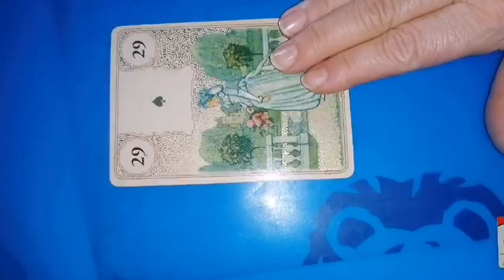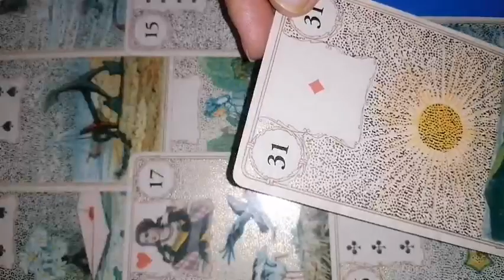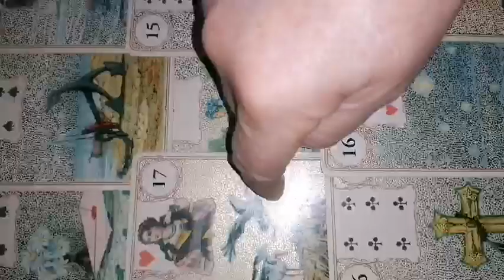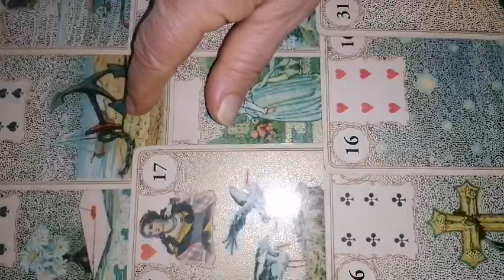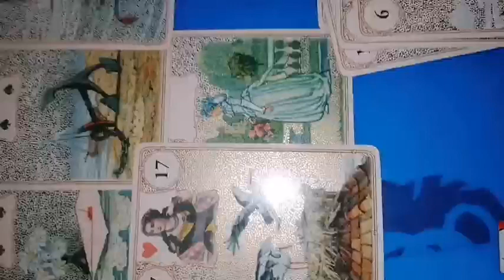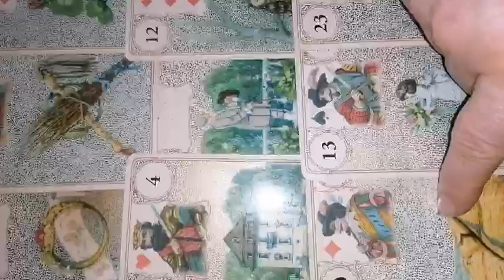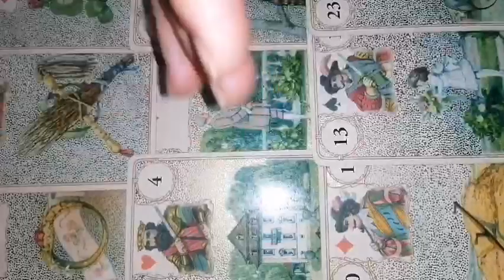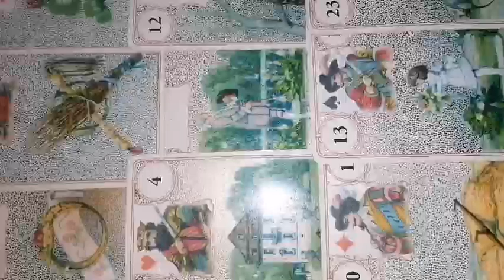VARSATOR RELATII martie 2024